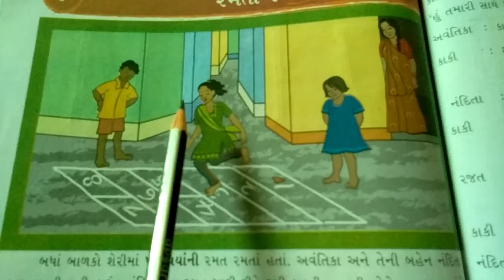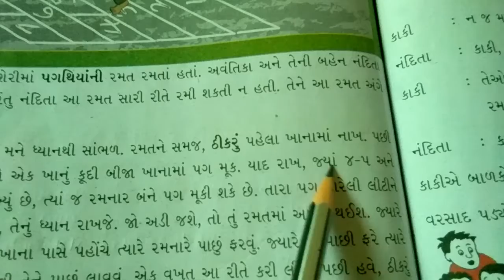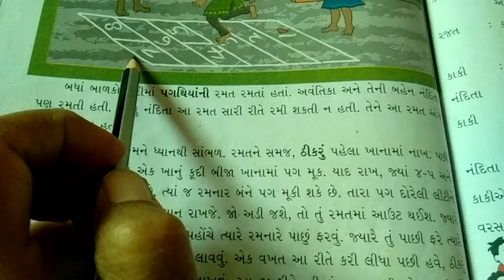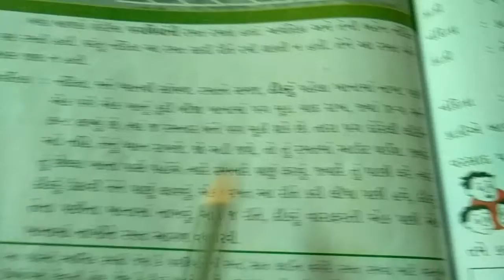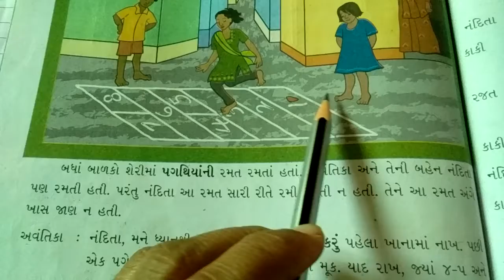ધોરણ ૩ વિષય પયૉવરણ પાઠ ૧૮